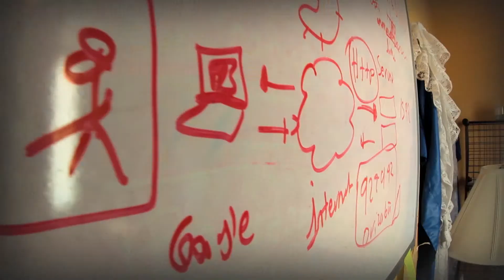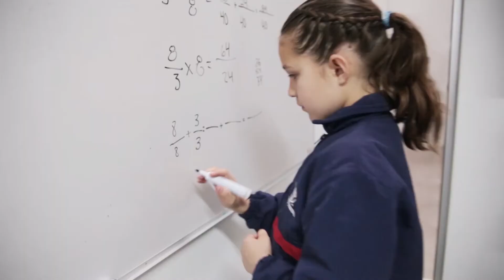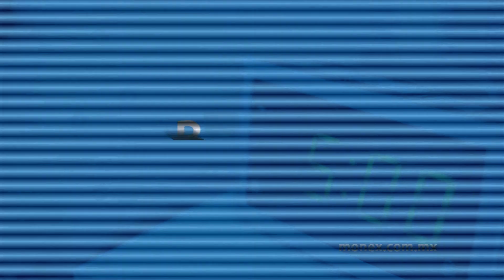La Vivienda en Baja California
Segundo segmento del programa sobre la vivienda en Baja California y continuación a la entrevista con Alejandro Arregui Ibarra Delegado de INFONAVIT en BC